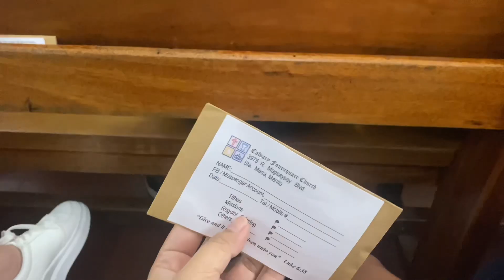Vlog#4 My birthday ganaps 🎁(Part 1)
Birthday ganap Part 2 soon!!!✨